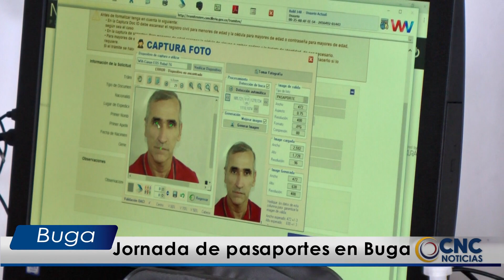Jornada de pasaportes en Buga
Gustavo Gallego, Jefe de la oficina territorial centro – sur de la gobernación del Valle del Cauca, invita a la comunidad a participar de la jornada descentralizada de pasaportes en Guadalajara de Buga, el próximo 4 de mayo. Serán 1000, las citas disponibles para los bugueños.